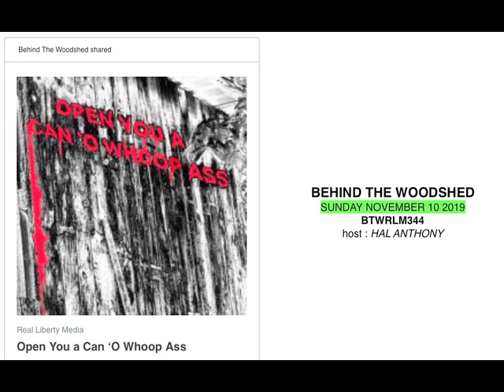BEHIND THE WOODSHED SUN NOV 10 2019 BTWRLM344 Hal Anthony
N.O.I. is Mirroring Hal Anthony's original broadcast from Real Liberty Network.

NO PROFIT FOR SHARING - NEVER MONETIZED IF YOU SEE ADS, IT IS YOUTUBE INJECTING THEM INTO MY STREAM. I DO NOT MONETIZE SHARED / MIRRORED CONTENT EVER!!! PLEASE USE ADBLOCKER AT THE VERY LEAST